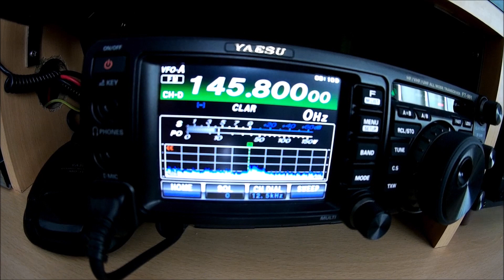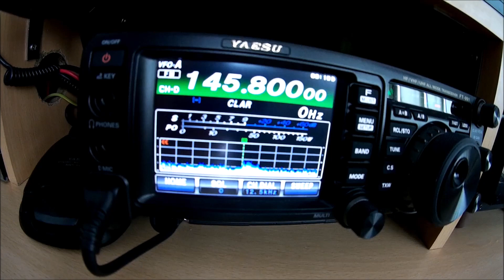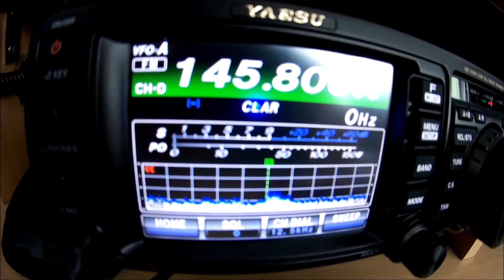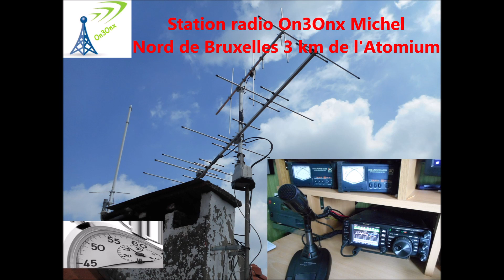QSO avec ISS ce 27 août 2018 à 10h06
Un contact Radioamateur a eu lieu ce Lundi 27/08/2018 à 08H06 UTC (10H06 heure de Bruxelles). Il a eu lieu entre, Ricky ARNOLD (KE5DAU) et le Shri Timli Vidyapeet, Devikhet. Le contact a eu lieu en Télébridge sur 145.800 MHz (+/-3 KHz de doppler) en FM étroite.  Il a été conduit par une station Belge (ON4ISS) et donc audible depuis la Belgique.   Le contact a eu lieu en Anglais.
73' et bonne lecture ... de On3Onx Michel depuis le nord de Bruxelles à 3 km de l'Atomium.